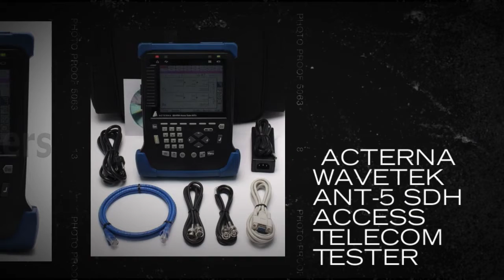Acterna Wavetek ANT-5 SDH Access Telecom Tester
Acterna effectively meets the challenges faced by network operators with the Acterna ANT-5 SDH Access Tester. Designed for field operations, battery-operated ANT-5 streamlines installation and maintenance testing.